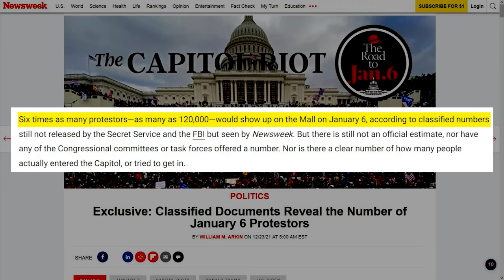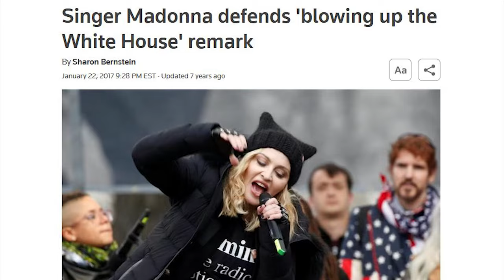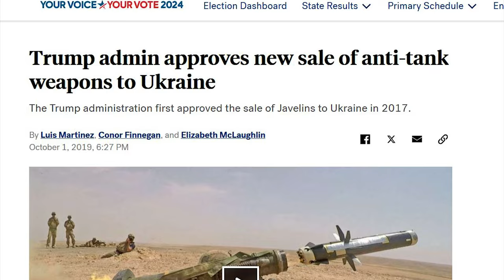ABC News Host Gets NUKED After Shaming Rubio For Trump Support